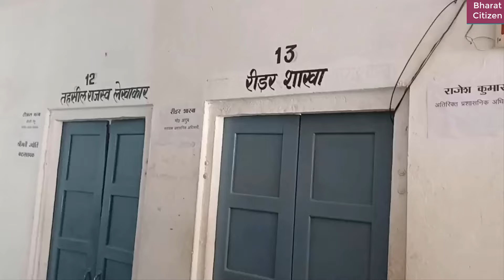तहसीलदार सुरेंद्र चौधरी अपने चैंबर मे रोते नजर आए || जिला कलेक्टर के रवैये से नाराज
झुंझुनूं जिला कलेक्टर के रवैये के से नाराज होकर झुंझुनूं तहसील कार्मिकों ने की तालाबंदी, तहसील कर्मचारियों ने कलेक्टर पर लगाये गंभीर आरोप, कहा-डिप्रेशन और दबाव में आकर नहीं करेंगे तहसील कर्मचारी काम, तहसीलदार सुरेंद्र चौधरी अपने चैंबर मे रोते नजर आए तो, विरोध में कर्मचारियों ने तहसील कार्यालय में लगाए ताले, कार्यालय के बाहर आकर बैठे धरने पर शुरू की नारेबाजी, कलेक्टर ने अपना रवैया नहीं बदला तो सामूहिक स्थानांतरण की मांग , दो माह पूर्व मारपीट मामले मे कार्रवाई नहीं ,उलटा आरोपी की शिकायत पर तहसीलदार की जांच, झुंझुनूं एंकर- जिला कलेक्टर के रवैये के खिलाफ झुंझुनू तहसील के कार्मिकों ने आज तहसील कार्यालय की तालाबंदी कर कलेक्टर पर गंभीर आरोप लगाए और कहा कि तहसील कर्मचारी डिप्रेशन और दबाव में आकर कोई काम नहीं करेंगे। सभी कर्मचारियों ने तहसील कार्यालय के बाहर धरना प्रदर्शन किया। दरअसल आज कार्यालय समय में तहसीलदार सुरेंद्र चौधरी अपने चेंबर में रो रहे थे उस दौरान तहसील कर्मचारियों की भीड़ मौजूद हो गयी। मामले में सामने आए कि दो माह पूर्व तहसील कार्यालय में सहायक प्रशासनिक अधिकारी राजेश बजाड़ से मारपीट और कार्यालय मे तोड़फोड़ मामले मे कोई कार्रवाई नहीं हुई जबकि इस मामले में जो आरोपी बनवारी लाल ढेवा था इस ने कई बार तहसील कार्यालय की जांच के लिए ज्ञापन दिए उन पर कई बार मामले की जांच हो चुकी है अब दोबारा कलेक्टर के आदेश से जांच चिड़ावा एसडीएम द्वारा की जानी है। इसी बात को लेकर तहसील कार्मिक खफा है। पटवार संघ के जिलाध्यक्ष होशियार सिंह ने कहा कि भय के साए में कार्य नहीं किया जा सकता हम दोषी हैं तो हम पर कार्रवाई हो लेकिन बार-बार जांच के नाम पर हमें मानसिक रूप से प्रताड़ित ना किया जाए। या फिर हमें सामाजिक रूप से स्थानांतरण कर यहां से कहीं दूर भेज दिया जाए। वहीं सहायक प्रशासनिक अधिकारी राजेश बजाड़ ने कहा कि एक व्यक्ति द्वारा आधारहीन शिकायत करने पर प्रशासन के अनावश्यक दबाव के चलते सामुहिक स्थानांतरण की मांग को लेकर आज तहसील कार्यालय की तालाबंदी की गयी। अगर कलेक्टर का अपने कार्मिकों के साथ यही रवैया रहेगा तो मैं आमरण अनशन पर बैठूंगा